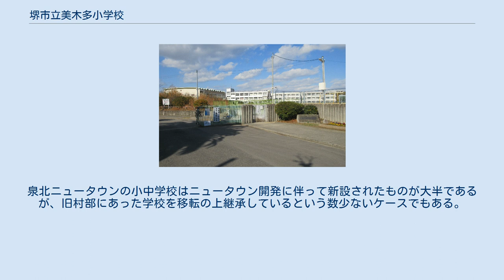堺市立美木多小学校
堺市立美木多小学校（さかいしりつ みきた しょうがっこう）は、大阪府堺市南区にある公立小学校。
 旧泉北郡美木多村の旧村地区と、泉北ニュータウン光明池地区の鴨谷台を校区とする。
 明治時代初期の1872年に美多弥（みたみ）神社境内に設置された郷学校を起源としている。
 学制発布などを経て、1874年10月15日に第三大学区堺県管内第十七番中学区第十六番小学校（堺県泉州第十六番小学校）となった。
学校沿革史では、第十六番小学校の発足をもって学校創立としている。
 その後学校制度の改編などにより上村尋常小学校となり、さらに1900年に美木多尋常小学校と改称した。
1913年には高等科を併設した。
 1941年には国民学校令により、美木多国民学校と称した。
太平洋戦争の影響で、堺市中心部の国民学校児童に1945年春以降学童疎開が指示されたことに伴い、美木多国民学校では1945年4月26日 より堺市錦国民学校（現在の堺市立錦小学校）からの集団疎開を受け入れた。
 1947年の学制改革により、美木多村立小学校となった。
美木多村は1956年9月30日に泉北郡福泉町に編入された。
これに伴い福泉町立第三小学校に改称し、美木多の校名は一度消滅している。
 福泉町は1961年3月1日に堺市に編入された。
編入の際に堺市立美木多小学校に改称し、美木多の校名が復帰している。
 かつて学校は旧村部にあったが、泉北ニュータウンの開発に伴い1975年にニュータウン内の現在地に移転している。
泉北ニュータウンの小中学校はニュータウン開発に伴って新設されたものが大半であるが、旧村部にあった学校を移転の上継承しているという数少ないケースでもある。